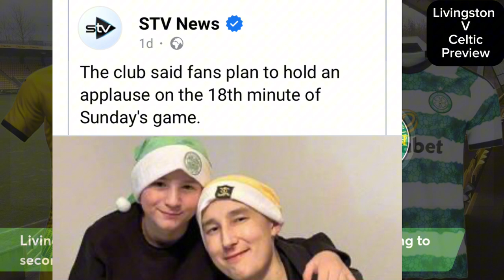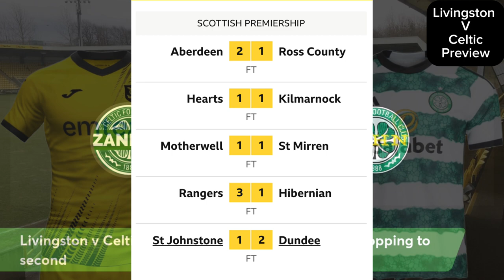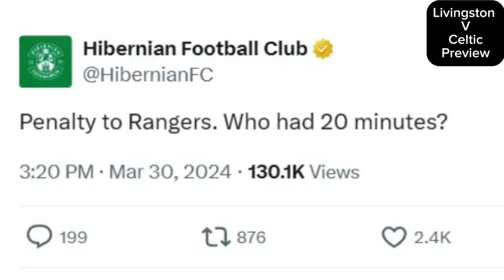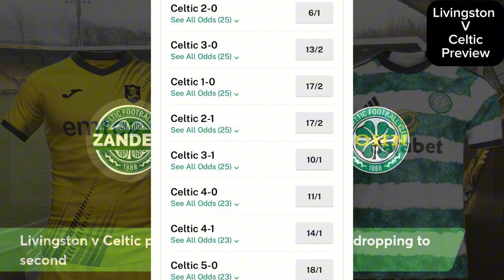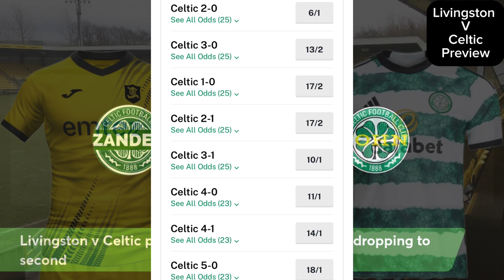Celtic head to Livingston in must win game / Match preview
Two teams competing at opposite ends of the table come together on Sunday afternoon when bottom-of-the-league Livingston host title-chasing Celtic at the Tony Macaroni Arena.

The hosts are bottom of the Scottish Premiership and 10 points behind the next worst-placed Ross County, while the visitors are fighting tooth and nail with rivals Rangers for the championship.

Livingston has won only three games this season, the worst mark in the league.
Celtic has scored a league-high 71 goals.
The last two h2h matches ended with the same 3-0 win for Celtic.
Livingston has the worst defense in the league having conceded 52 goals.